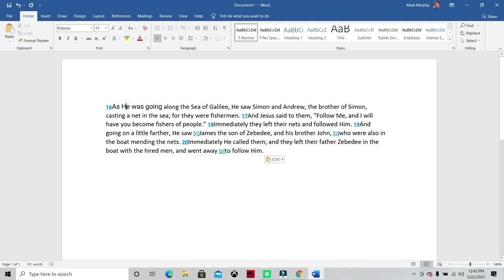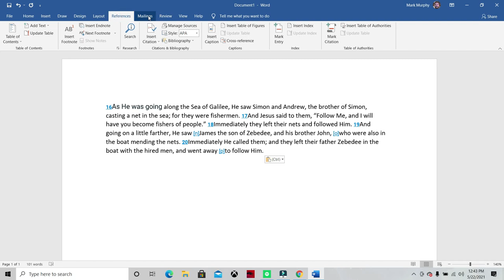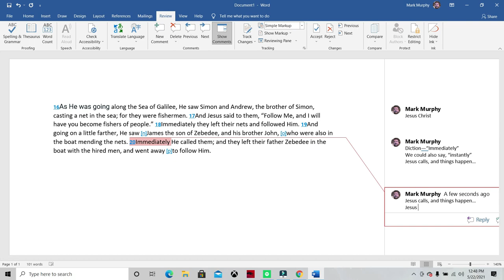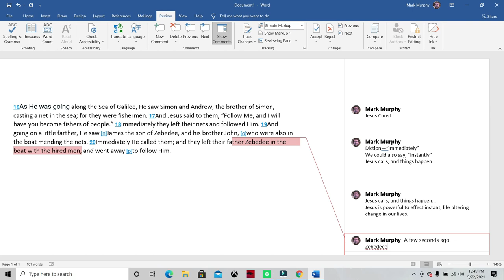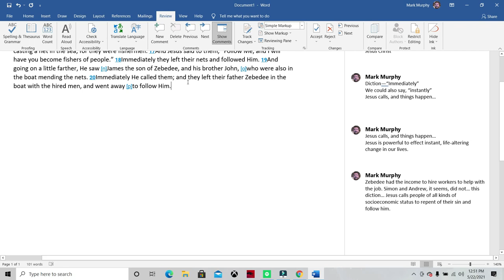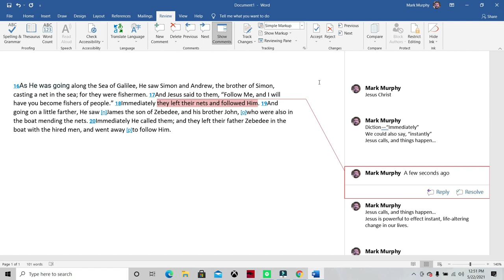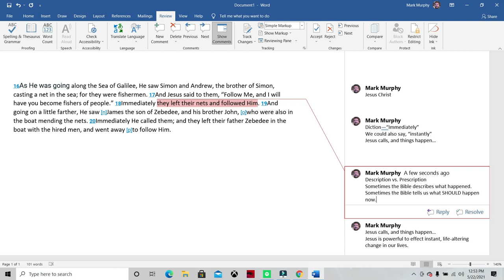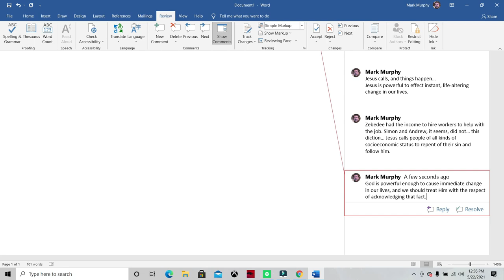Annotating the Light: Mark 1: 16-20_May2021